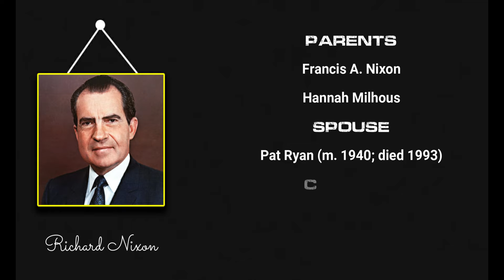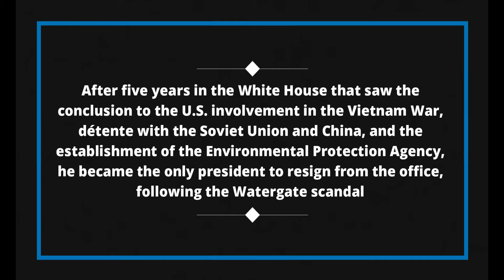Quick Facts About Richard Nixon || Famous People Short Bio #2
Richard Nixon

Richard Milhous Nixon was the 37th president of the United States, serving from 1969 until 1974. A member of the Republican Party, Nixon previously served as the 36th vice president from 1953 to 1961, having risen to national prominence as a representative and senator from California. After five years in the White House that saw the conclusion to the U.S. involvement in the Vietnam War, détente with the Soviet Union and China, and the establishment of the Environmental Protection Agency, he became the only president to resign from the office, following the Watergate scandal.